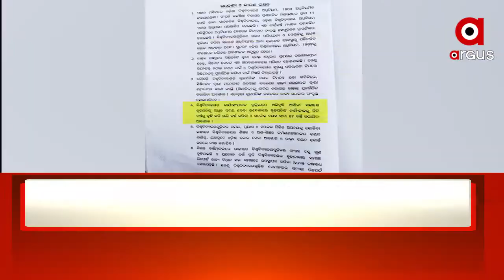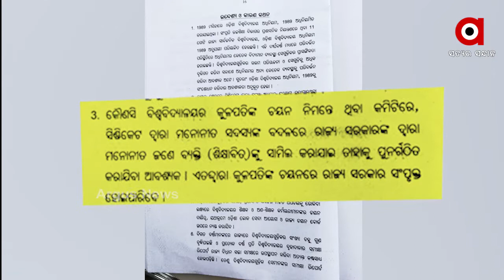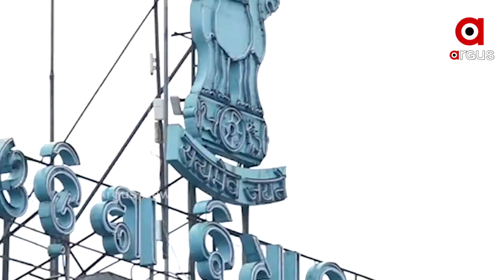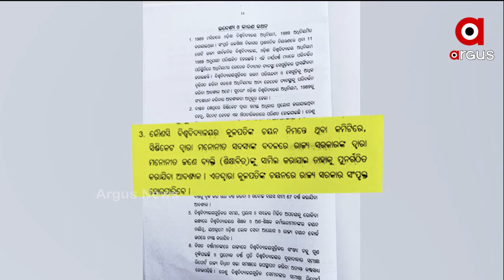ବିଧାନସଭାରେ ପାରିତ ହେଲା ବିବାଦୀୟ ବିଶ୍ୱବିଦ୍ୟାଳୟ ସଂଶୋଧନ ବିଲ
ବିଧାନସଭାରେ ପାରିତ ହେଲା ବିବାଦୀୟ ବିଶ୍ୱବିଦ୍ୟାଳୟ ସଂଶୋଧନ ବିଲ । ଉଭୟ କଂଗ୍ରେସ ଓ ବିଜେପି ବିଧାୟକଙ୍କ ଜୋରଦାର ବିରୋଧ ସତ୍ତ୍ୱେ ବି ବାଚନିକ ଭୋଟରେ ବିଲକୁ ପାରିତ କରିଛନ୍ତି ସରକାର । ତେବେ ବିଧାନସଭାରେ ଧାରଣ ଦେଇ ନିରାଶ ହେବା ପରେ ରାଜ୍ୟପାଳଙ୍କ ହସ୍ତକ୍ଷେପ ଲୋଡିଛି ବିଜେପି .